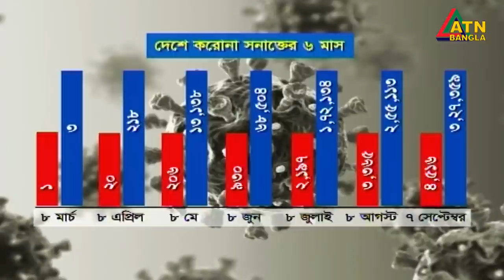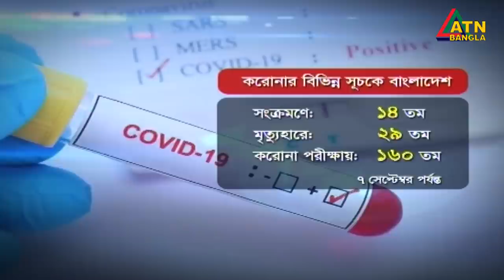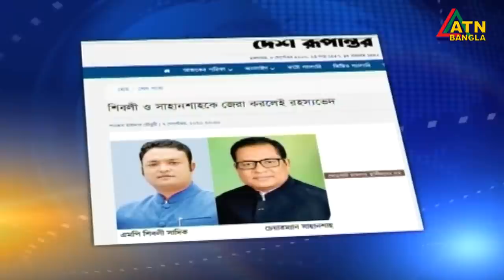এটিএন বাংলা সকাল ৭ টার সংবাদ । 09.09.2020 | ATN Bangla 07am News